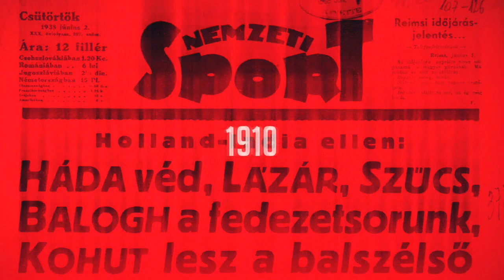„Van még egy célunk a fiúkkal…” – Eb-elitkörben az U17-es magyar válogatott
A hazai rendezésű labdarúgó Európa-bajnoki selejtezősorozatban a magyar U17-es válogatott Telkiben 3–1-re legyőzte Bosznia-Hercegovinát, ezzel a kvartettjében a bolgárok mögött csoportmásodikként továbbjutott a tavaszi elitkörbe, ahol a tét a kontinenstornára való kijutás lesz. A találkozó után Jeremiás Gergő szövetségi edzővel beszélgettünk.